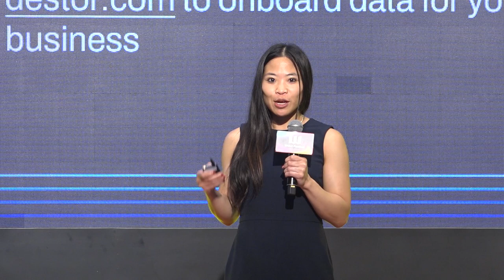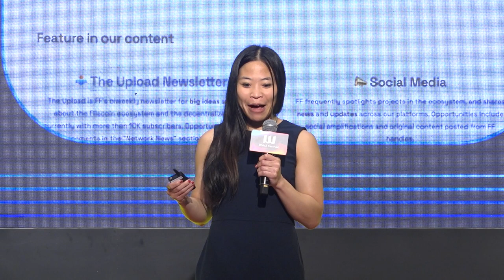How to Get Involved with Filecoin | Filecoin Foundation at Web3 Festival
Clara Tsao from Filecoin Foundation gives a great overview of how to get involved and help build out the Filecoin ecosystem.